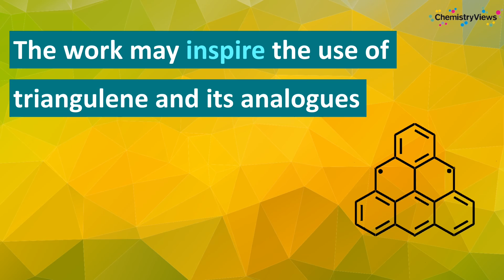Persistent Derivative of Triangulene Synthesized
Work by Tomáš Šolomek, University of Bern, Switzerland, and Prievidza Chemical Society, Slovak Republic, Sabine Richert, University of Freiburg, Germany, Michal Juríček, University of Zurich, Switzerland, and Prievidza Chemical Society, and colleagues
Published in Chem. Commun.